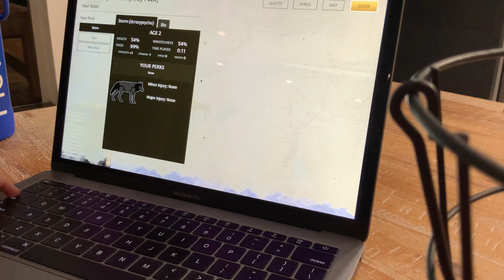Fanthom Legands Episode one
Little mini movie with Storm